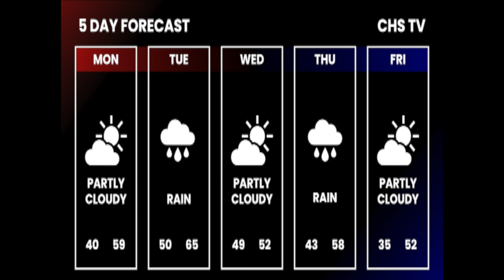The CHS Morning Show for Monday 11.6.23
CHS news and weather!